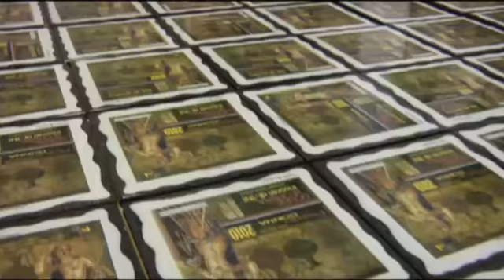Kampanien - Shopping Mount Vesuvius Area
Torre del Greco - in diesem schmucken Städtchen, das eingebettet zwischen dem Golf von Neapel und den Anhängen des Vesuv liegt, wird heute noch die Kunst der Kammeen, der in Muscheln geschnittenen Reliefs, ausgeübt.  Zu Ehren des San Paolino, dem Schutzpatron von Nola, ist die Arbeitstechnik mit Pappmaché  erfunden worden, die heute noch angewandt wird.